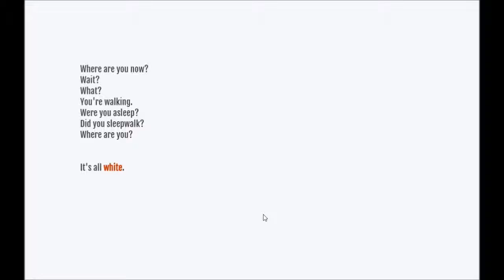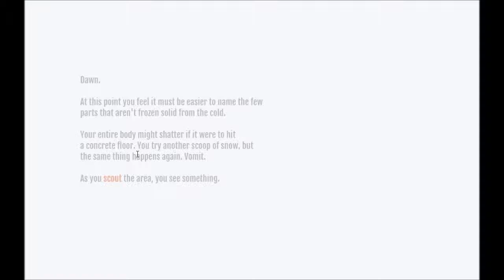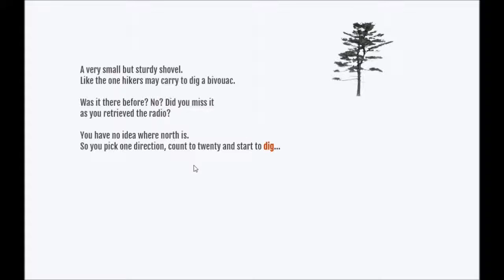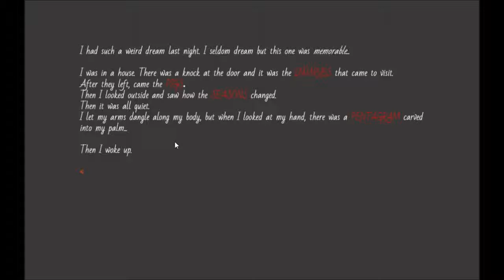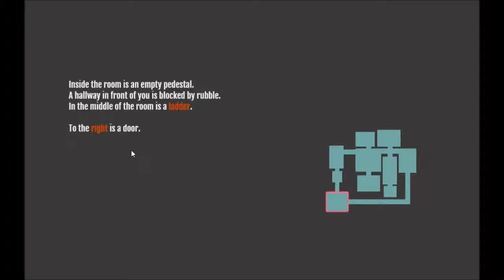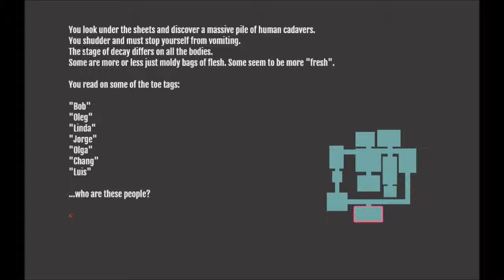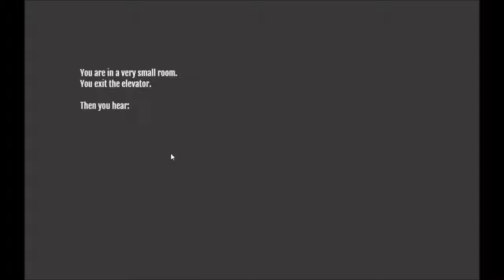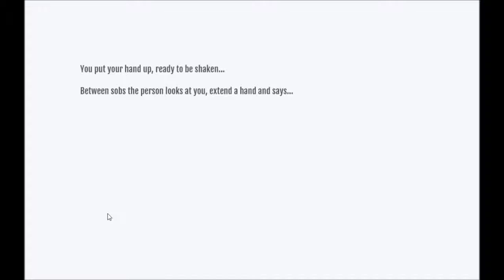Tundra | A fantastic short narrative game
Hello and welcome to my play-through of Tundra. Tundra is a short word-based narrative game based in a slightly frightening and creepy frozen wasteland.